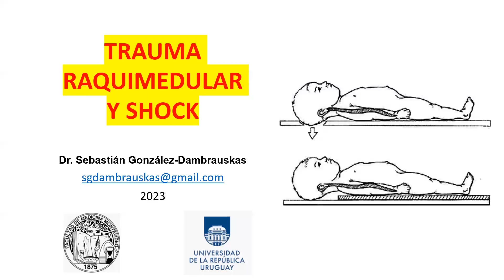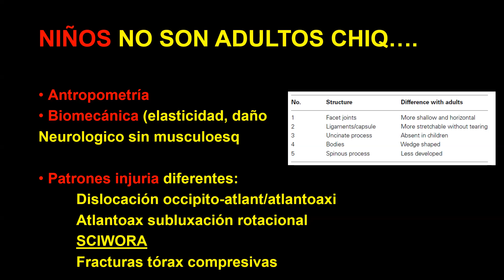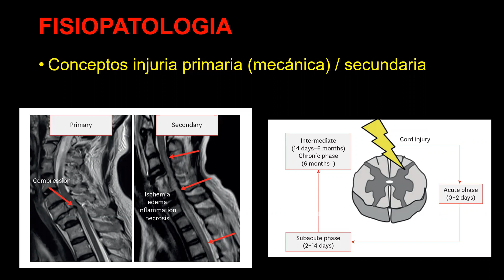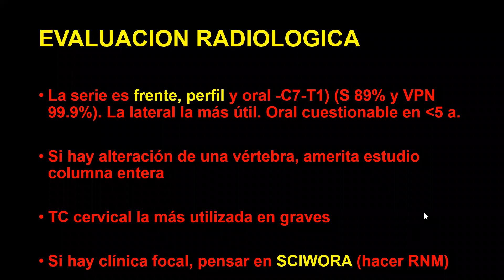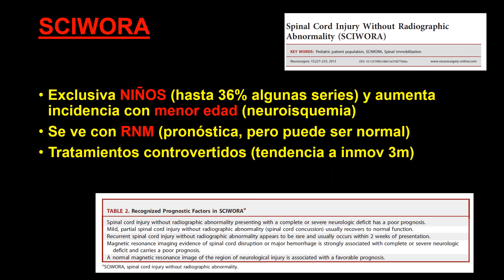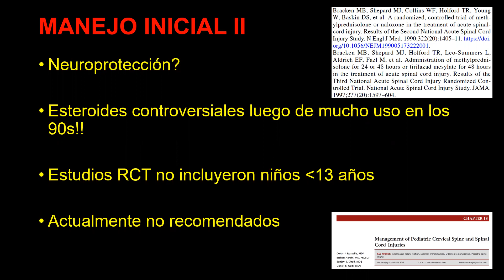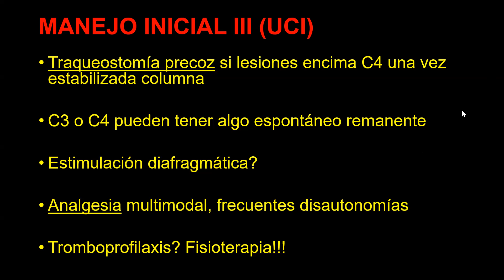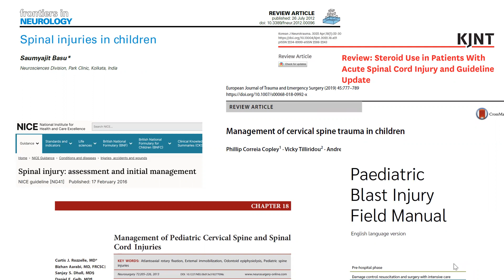TRAUMA RAQUIMEDULAR en NIÑOS y SHOCK: Qué hay que saber? Qué es SCIWORA???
En esta clase hablamos sobre por qué los niños no son adultos chiquitos cuando se trata de Trauma Raquimedular. Epidemiología, patrones lesionales, SCIWORA y manejo general de esta entidad

González-Dambrauskas, Sebastián. MD.
Profesor Adjunto de Pediatría y Pediatría Intensiva. Coordinador General de LARed Network